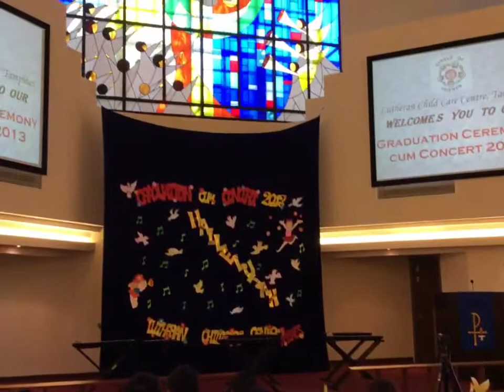Nigel at Kobe's school concert